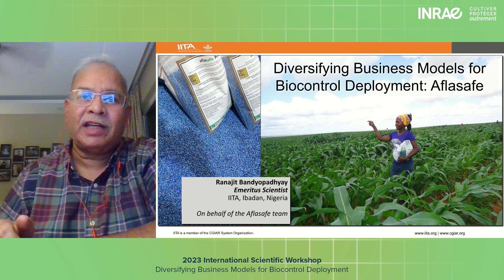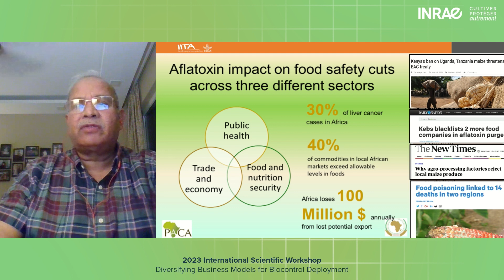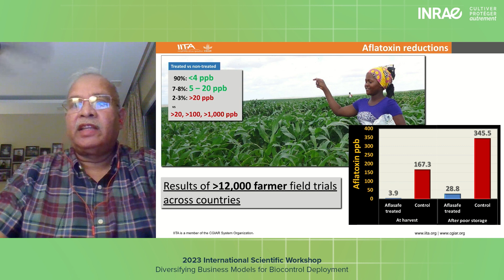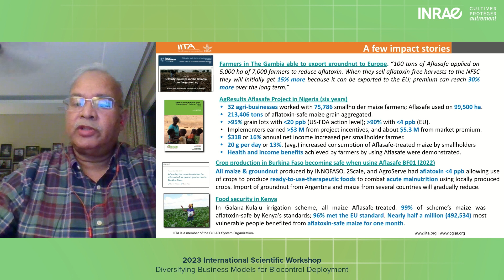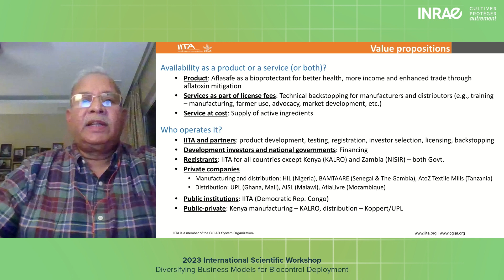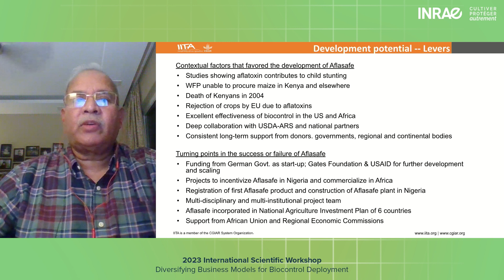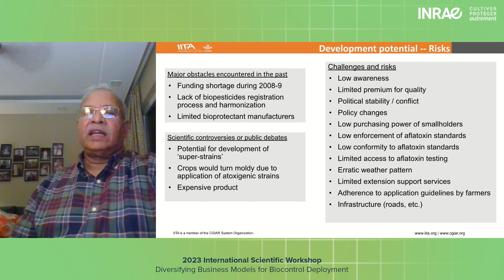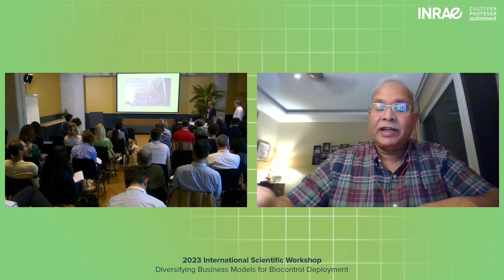IW23 Replay - Ranajit Bandyopadhyay (IITA, India - Nigeria)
"Scaling Aflasafe in Africa: Commercialization models and lessons", presented by Ranajit Bandyopadhyay (IITA, India - Nigeria).